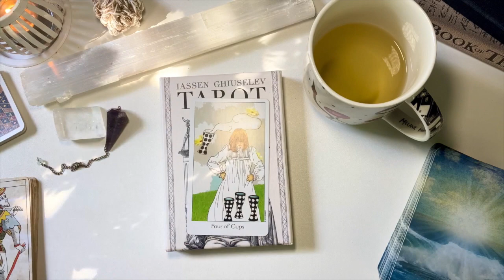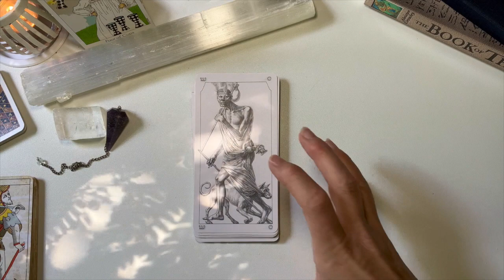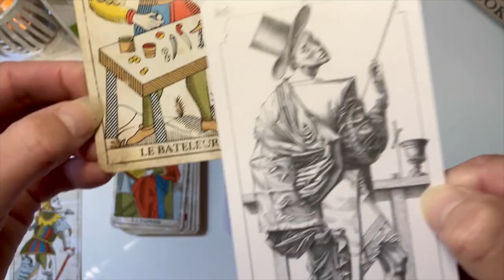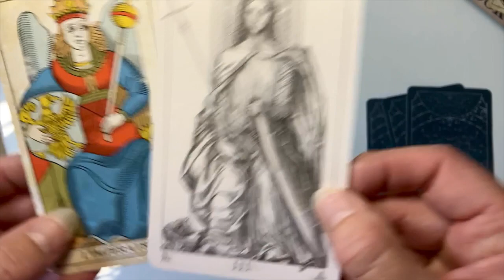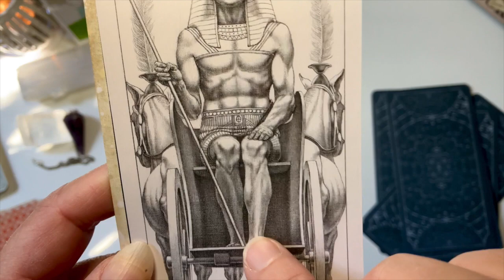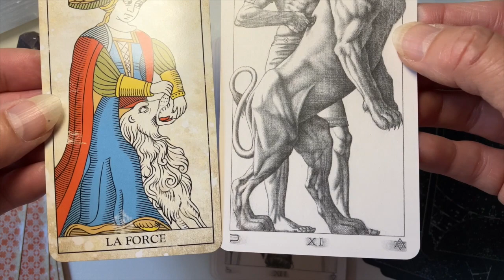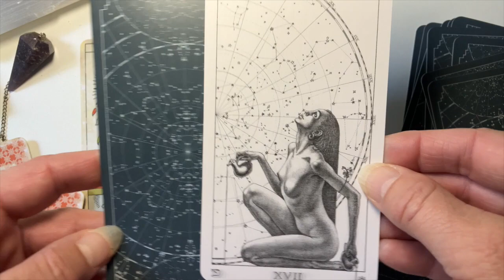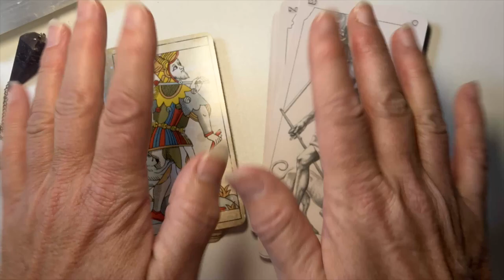Iassen Ghiuselev Tarot (Grand Trumps) first impression | just stunning artwork!!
today I talk through my newest  deck, it's a Major Arcana only deck, from Lo Scarabeo. These trumps were originally part of the now out of print deck Tarot of the III Millennium. These are black and white pencil drawings of an intricate beauty by the very talented Bulgarian artist and illustrator, Iassen Ghiuselev.